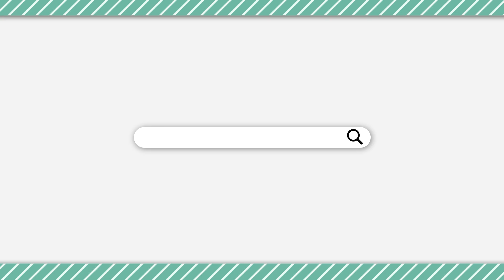「シンプルに下手なだけ」なのにクルーが深読みしてチャンスが生まれたｗｗｗ【Among Us】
めーやさん斬ってたら勝ちやんけ・・・。